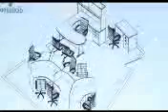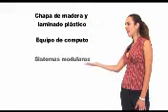Neoespacio en NeT@TV